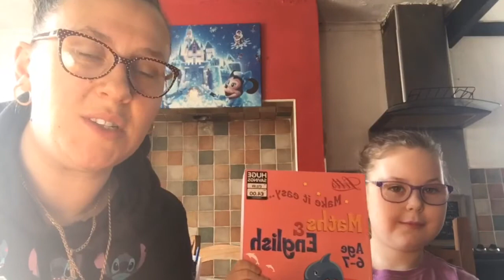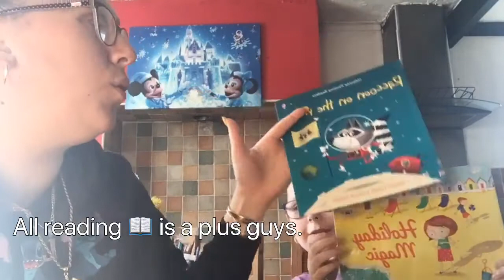How to home educated while quarantining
Hi glitter pals hope you are all keeping well during these difficult times that we are all facing. Me and mama glitter thought we would share some tips that we use, through our home education journey.